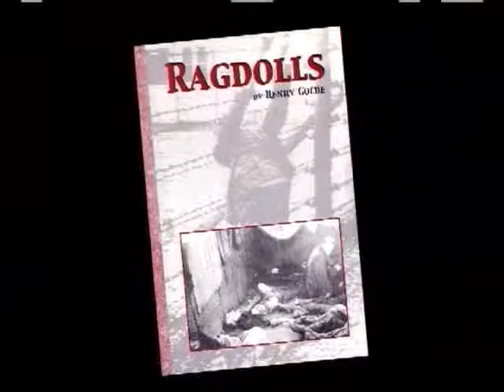It's Your Law, Henry Golde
George Curtis interviews Holocaust survivor Henry Golde in an Oshkosh Wisconsin. Henry Golde is a Holocaust survivor who speaks to children and adults about his experiences as a child in a Nazi concentration camp.  The story will have you wondering, how did he survive?  Was it luck, fate or maybe a small miracle.